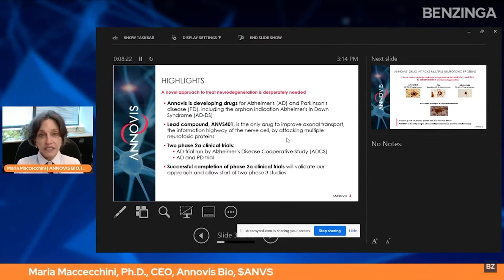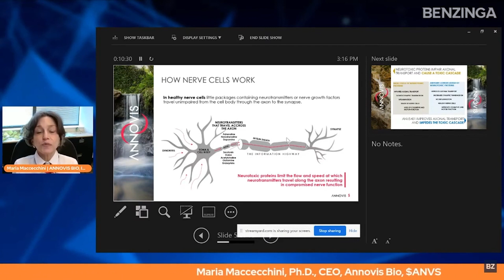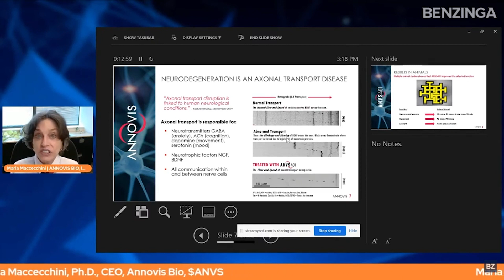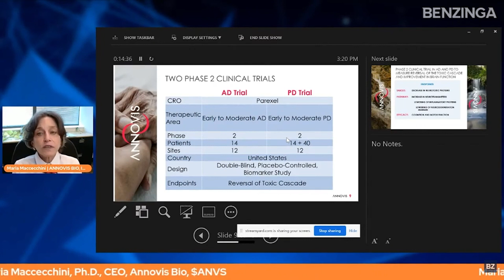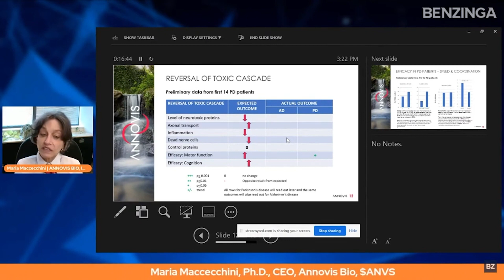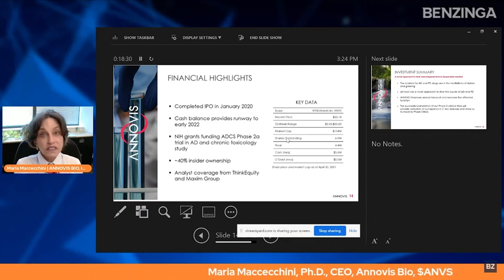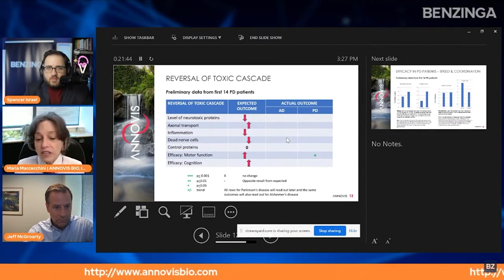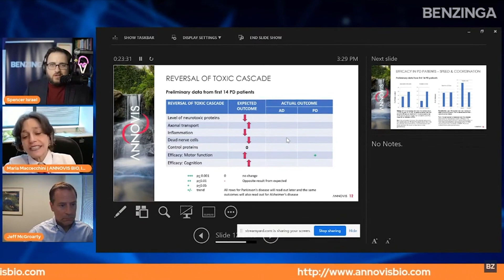Annovis Bio | Investor Presentation | Benzinga Global Small Cap Conference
Annovis Bio, Inc. is a clinical-stage, drug platform company addressing neurodegeneration, such as Alzheimer’s disease (AD), Parkinson’s disease (PD) and Alzheimer’s in Down Syndrome (AD-DS). We believe that we are the only company developing a drug for AD, PD and AD-DS that inhibits more than one neurotoxic protein and, thereby, improves the information highway of the nerve cell, known as axonal transport. $ANVS